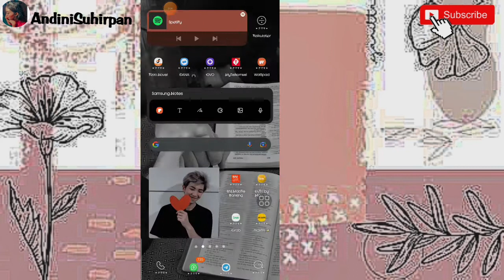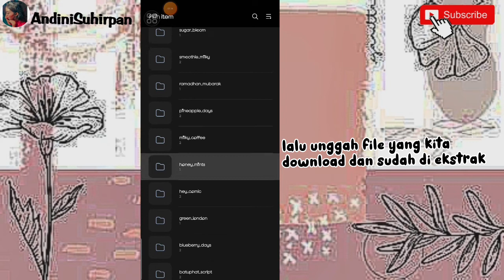TUTORIAL INPOR FONTS KE CAPCUT //TUTORIAL CAPCUT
Hi..
terimaksih pada kalian yang sudah mengklik Vidio ini
apa kabar kalian semua ? semoga yang lagi nonton vidio ini dalam keadaan sehat dan selalu Bahagia...